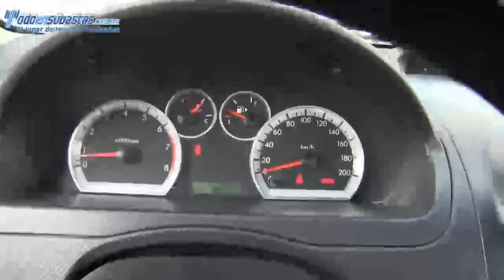Chevrolet / Aveo / 2011